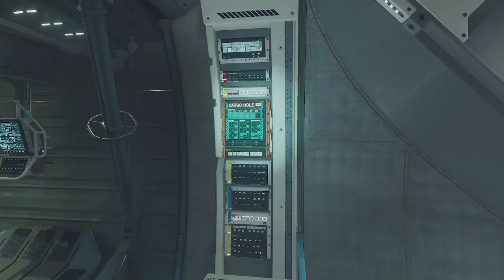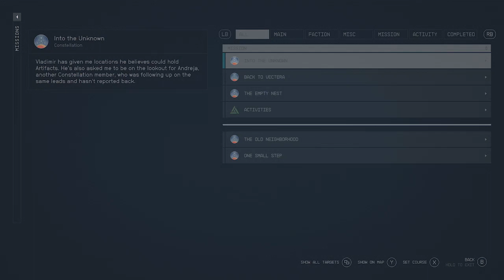Let's Play Starfield; Part 5: I Shaw That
Carl and Sam Coe head to Akila to get another Artifact, but first they have to get though some Shaw Gang members.